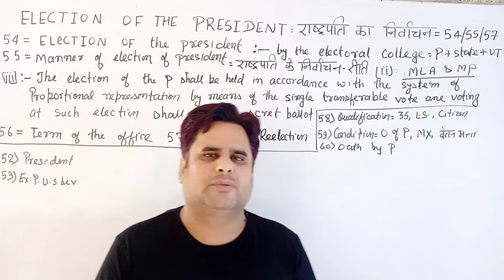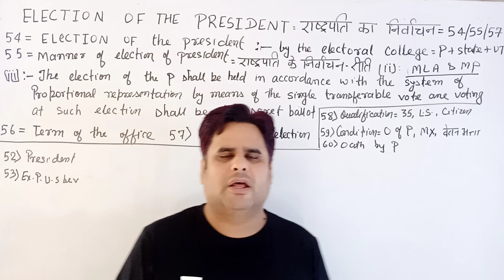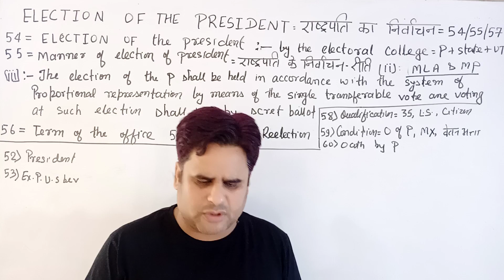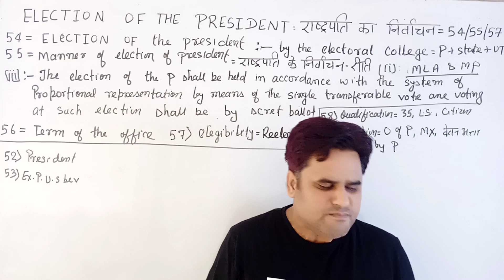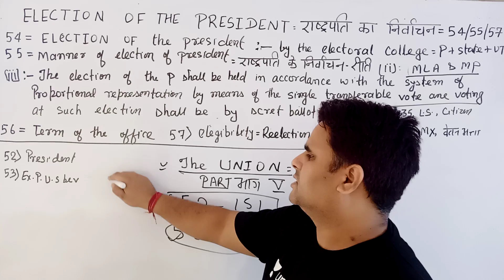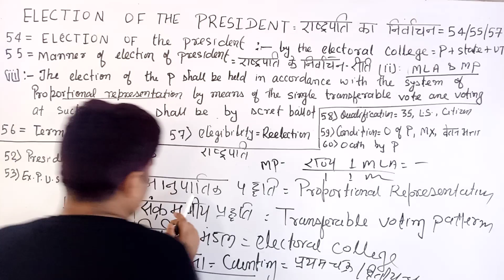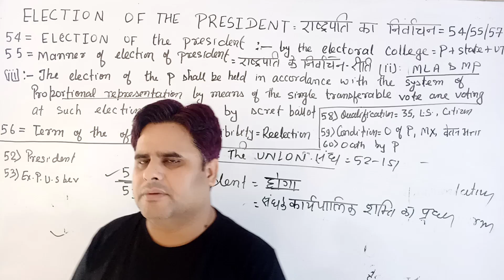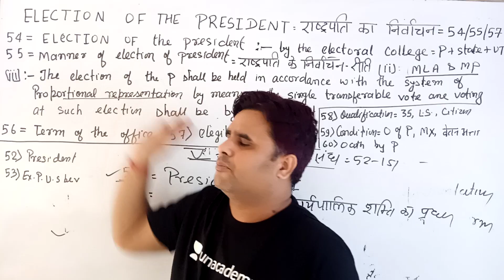The President in Hindi for BPSC Prelims & Mains | Polity in Hindi for BPSC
In this series, Unacademy educator Gyan Prakash sir will discuss The President in Hindi for BPSC pre and mains, Bihar ESI, Bihar SI/Daroga, BSSC mains and other Bihar government exams.

In this series Gyan Prakash sir will cover:
- Indian Polity for 66 BPSC pre and mains
- Indian Polity for 65 BPSC mains
- Polity for BPSC pre and mains
- Indian Polity for Bihar ESI
- Indian Polity for Bihar Daroga
- Indian Polity for BSSC Main